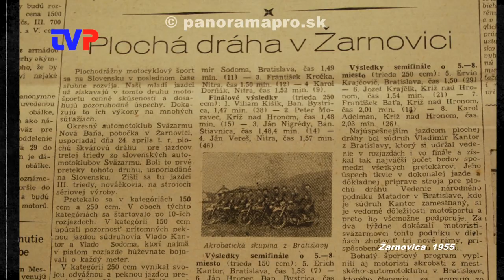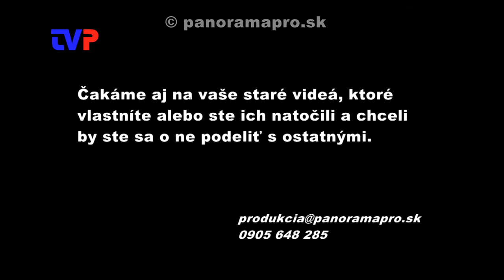Plochá dráha detí - 1955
Na klasickom 8 mm filme filmára p. Bartfaya st. sme našli filmové zábery z roku 1955, kedy počas jednej plochej dráhy, ako sprievodný program, organizátori usporiadali plochú dráhu aj pre najmenších. V druhej časti záznamu sa vyberieme na Tehelné pole na futbalový zápas.